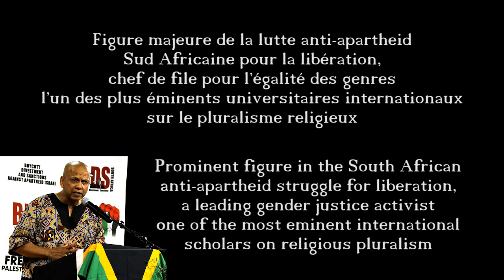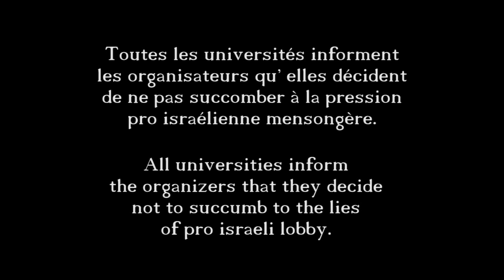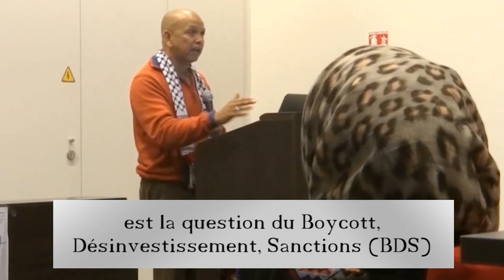Tournée de Farid Esack - IAW 2015 / BDS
Vidéo de la tournée de Farid Esack en France - IAW 2015 : Paris, Lyon, Lille, Bordeaux, Toulouse et Montpellier
Le combat continue..Boycott, Désinvestissement, Sanctions